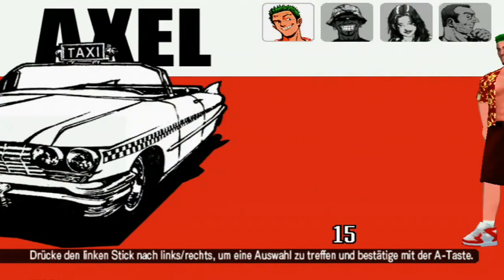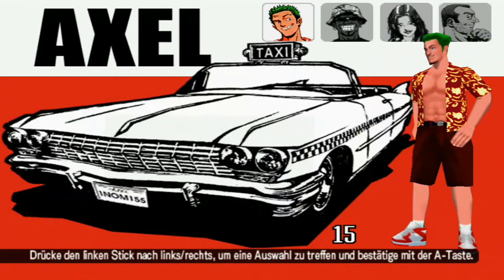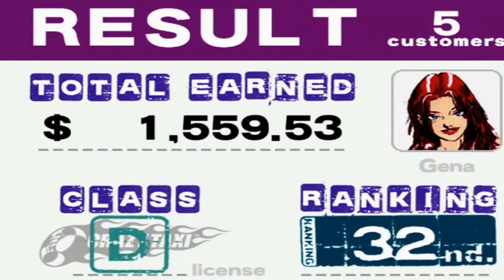Grazy Taxi Arcade Modus - Part 1